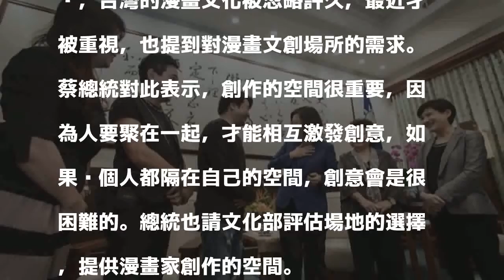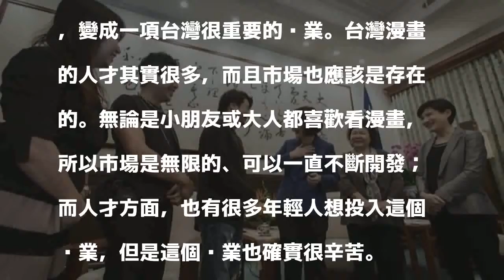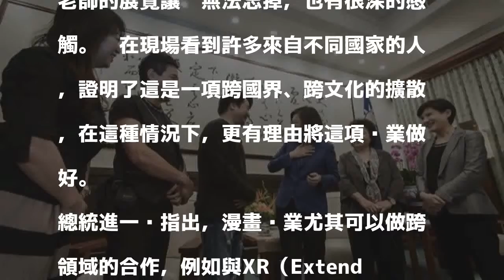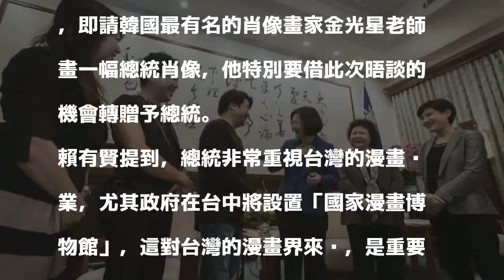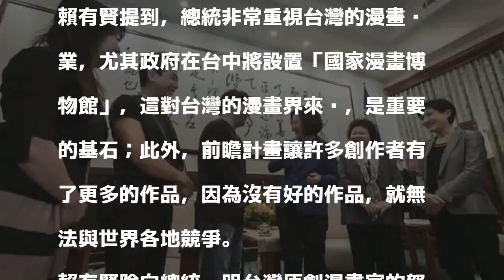提供漫畫文創場所 蔡英文指示文化部評估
〔記者蘇芳禾／台北報導〕總統蔡英文今天（2）日上午接見「台北市漫畫從業人員職業工會」理事長賴有賢等人。賴有賢說，台灣的漫畫文化被忽略許久，最近才被重視，也提到對漫畫文創場所的需求。蔡總統對此表示，創作的空間很重要，因為人要聚在一起，才能相互激發創意，如果每個人都隔在自己的空間，創意會是很困難的。總統也請文化部評估場地的選擇，提供漫畫家創作的空間。

發表評論評論如下。